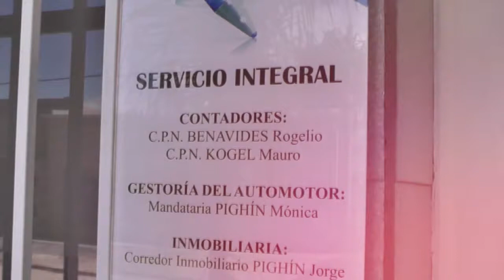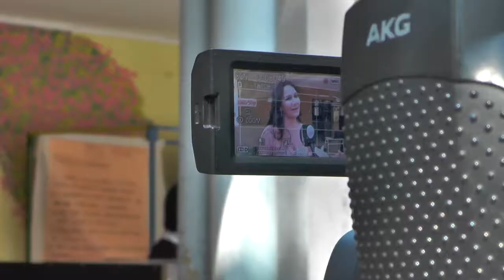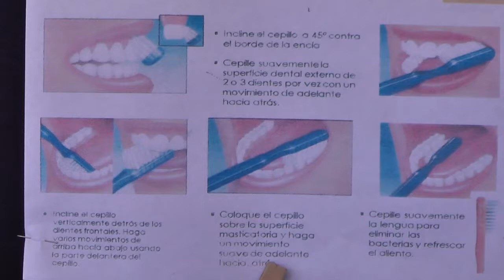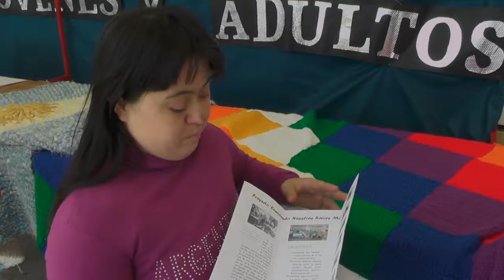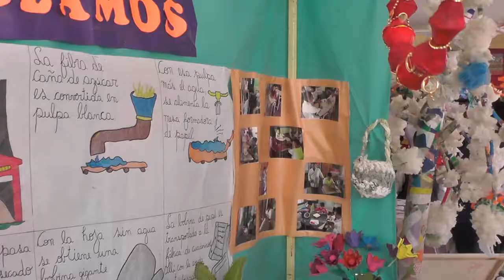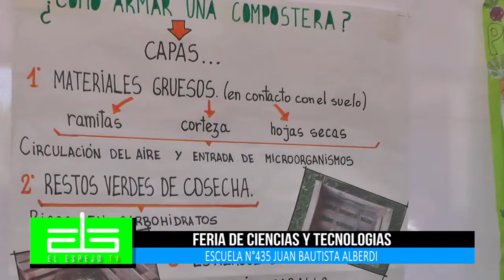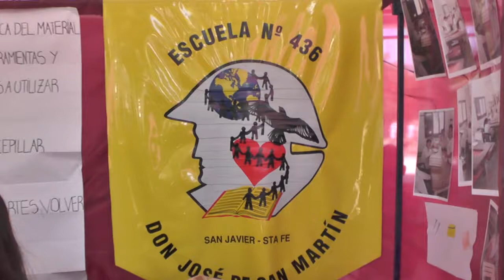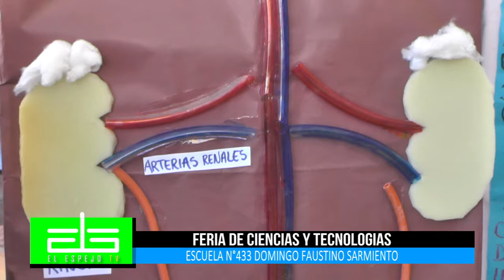FERIA DE CIENCIAS ESC N° 853